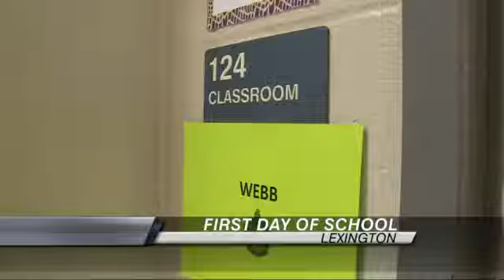New Fayette Superintendent Rides Bus with Students on First Day of School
LEXINGTON, Ky. - Superintendent Emmanuel "Manny" Caulk caught bus No. 468 Wednesday and made the trek to Mary Todd Elementary School.